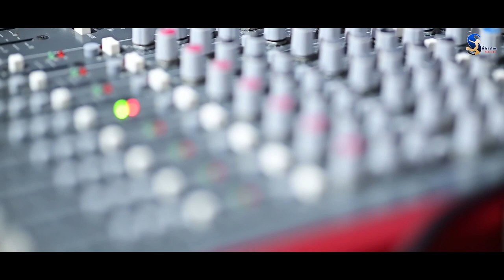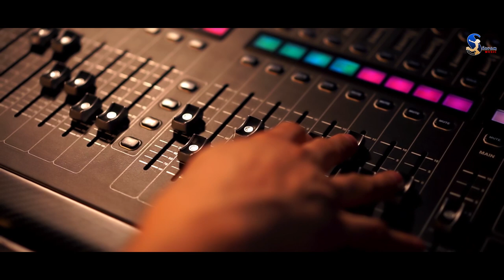Mo Bhali Dukhitie Milibani Tate | Ramesh Kumar | Chinmay Dash & Bibhun | Shuvam Music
🎧 Song Credits🎧

♫ Song:- Mo Bhali Dukhitie Milibani Tate
♫ Singer:- Ramesh Kumar
♫ Lyrics:- Pankaj kumar
♫ Studio:- MD Studio Ctc BUNU
♫ Producer:- Pradeep Sahoo
♫ Banner:- Shuvam Music
♫ Dop/Edit:- Jagu Rokey